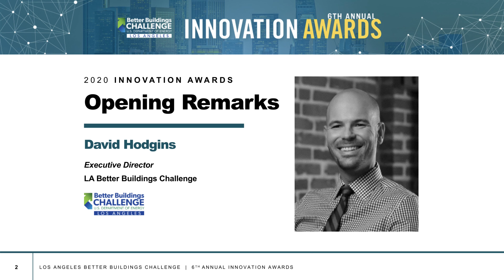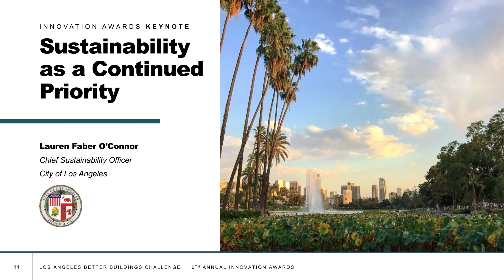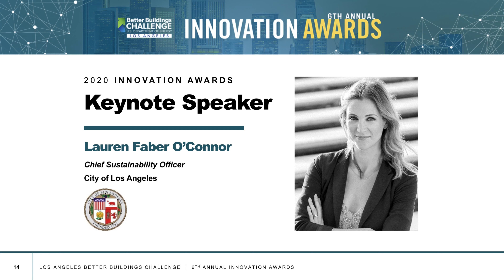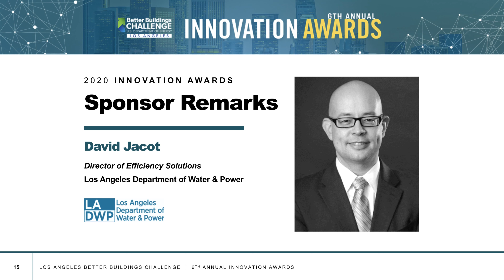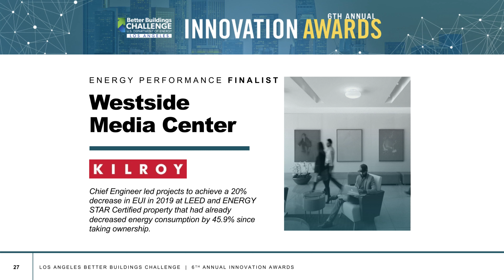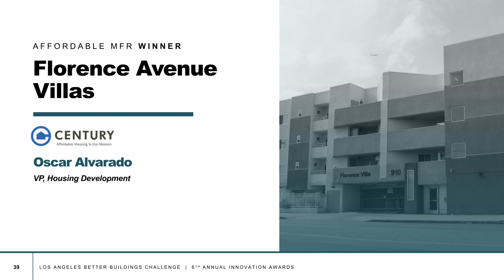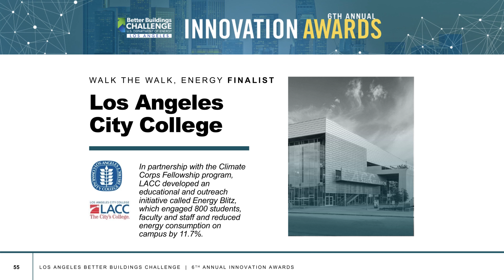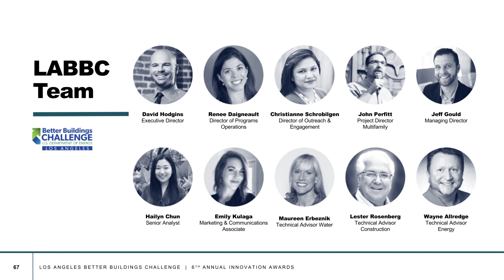6th Annual LABBC Innovation Awards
It’s hard to predict exactly what the new “normal” will look like when the economy reopens, but modernizing buildings will be an important driver of the recovery. In the spirit of sharing some inspiring stories during these uncertain times, we  hosted our 6th Annual LABBC  Innovation Awards as a “virtual” event.

We were joined by keynote speaker Lauren Faber O'Conner, the Chief Sustainability Officer for the City of LA, as well as our sponsors LADWP and SoCalGas, who discussed topics of efficiency and resilience in the context of public health. View the event to hear from them and find out this year’s Winners!